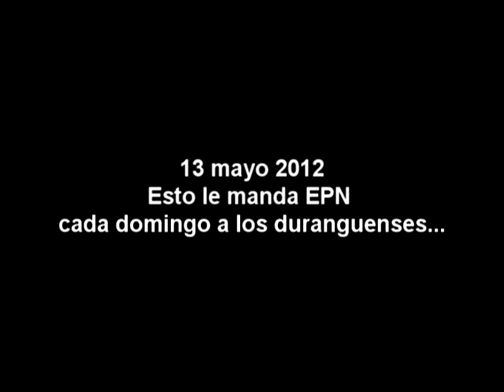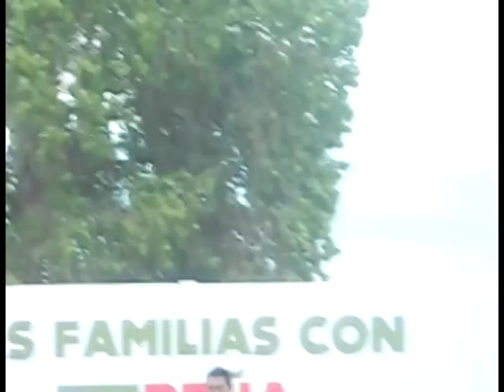Ponen a señoras a bailar en evento del PRI en Durango y les regalan una gorra a cambio.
Esto es lo que tenemos que soportar los duranguenses cada fin de semana en pleno centro de la ciudad.
Por qué nos tratan como idiotas? dónde está el contenido? las propuestas? datos del candidato?... no, puro show.